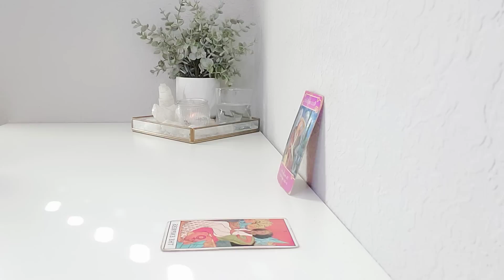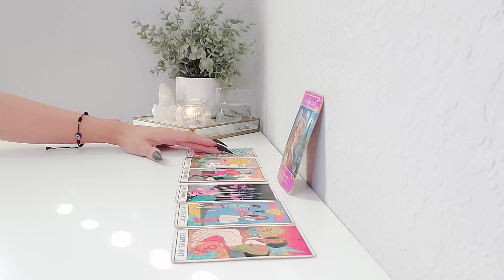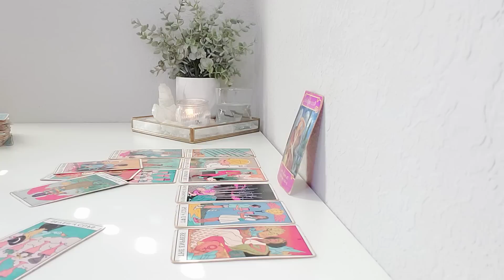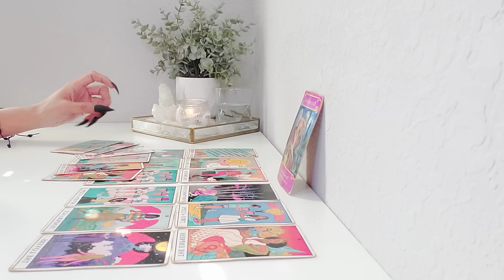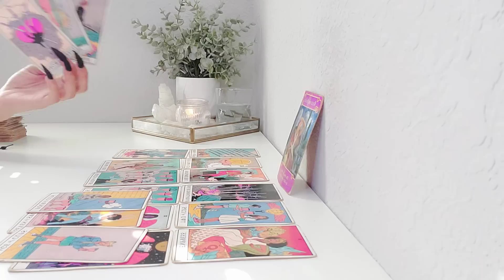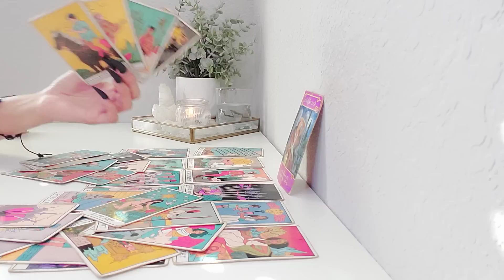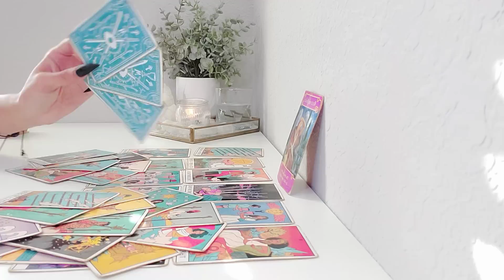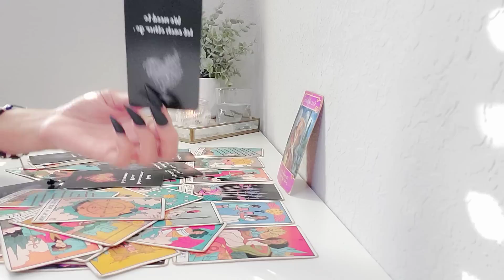Leo | "This Small Token Of Love From Them Will Leave You In Tears!" August 2023